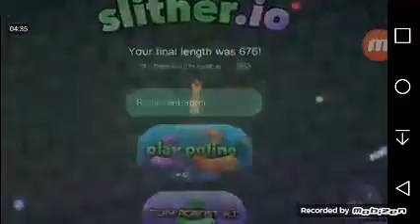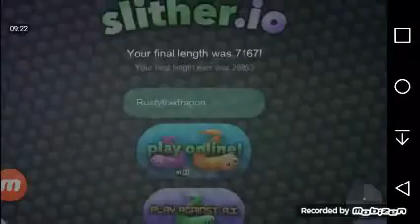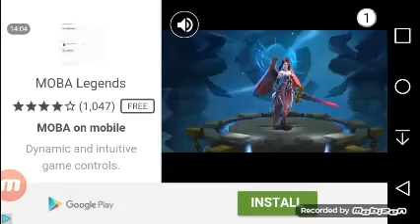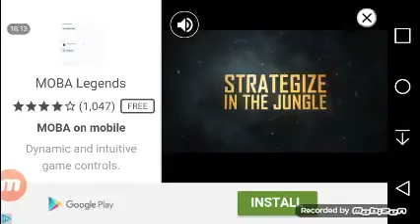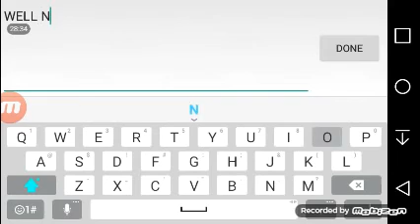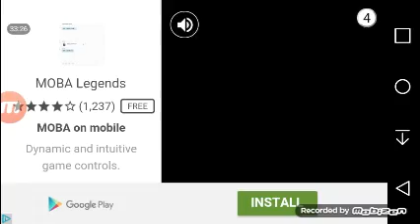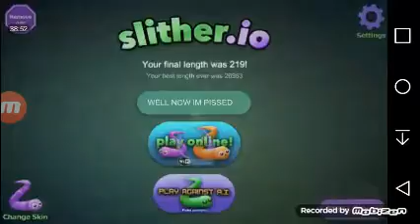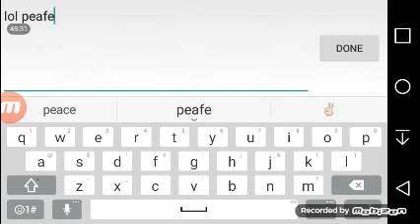My Edited Video